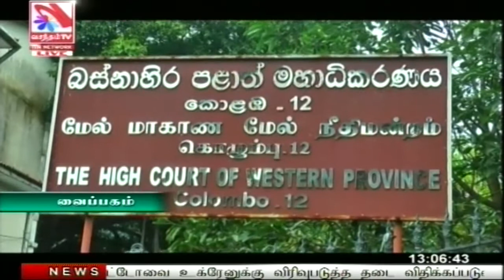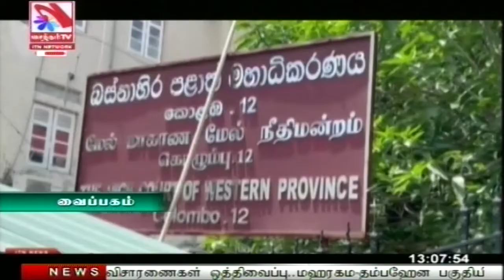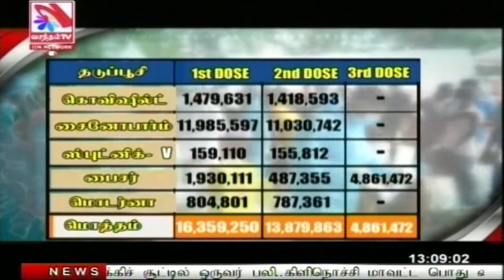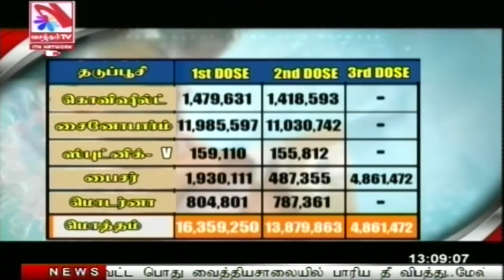Vasantham TV News 2022-01-21 | 01.00 PM